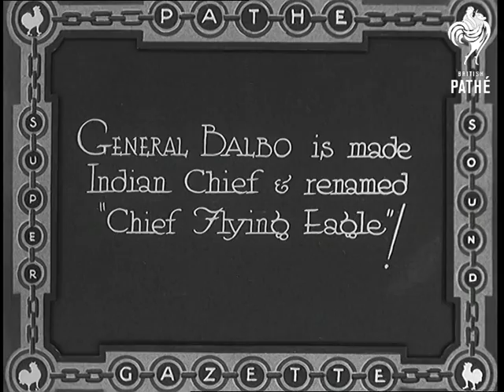The Italian Air Armada (1933)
Full title reads: "The Italian Air Armada receives tumultuous welcome on arrival at Chicago."

Chicago, Illinois, United States of America (USA).

Shots of the Italian air force formation flying group who have flown in flying boats across the Atlantic. Planes come down to land.

A small launch boat brings Marshal / General Italo Balbo in to land. Sailors salute as Balbo comes off launch.

MS Balbo (at Night) shouting 'Viva Chicago, Viva America'.

Intertitle reads: "General Balbo is made Indian Chief and renamed 'Chief Flying Eagle'!"

Shot of Native Americans (American Indians / Red Indians) performing traditional dance. General Balbo is wearing a head-dress of feathers. CU Balbo in head dress.
 FILM ID:729.22